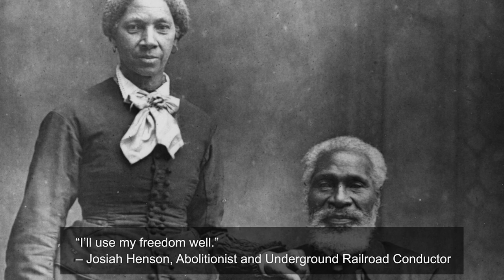Uncle Tom's Cabin Historic Site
At a bend in the Sydenham River near the town of Dresden stands Uncle Tom's Cabin Historic Site. The museum – built on the site of the Black settlement that Rev. Josiah Henson helped found in 1841 – preserves the settlement where Henson and his wife Nancy lived. Today, thousands of people make pilgrimages to Uncle Tom's Cabin Historic Site to discover more about our past.